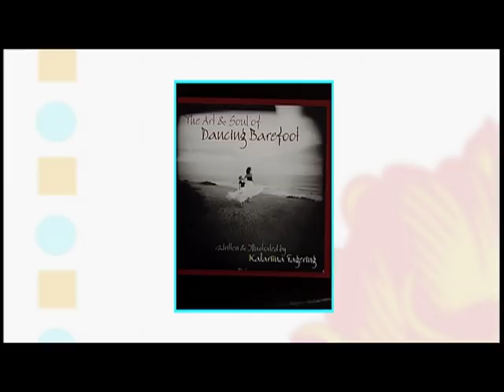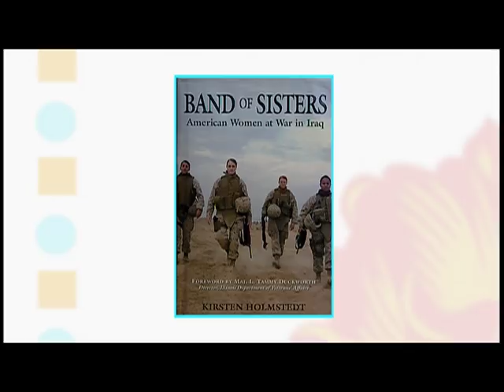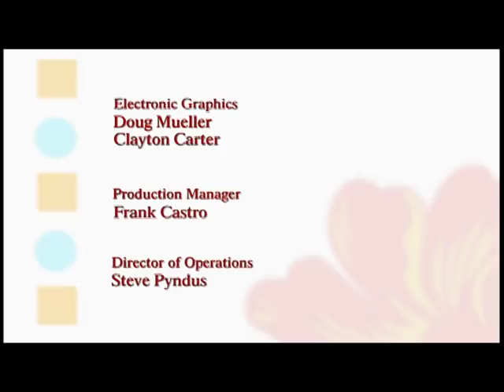"Healing PTSD" on LIVING SMART WITH PATRICIA GRAS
Former US Marine Corps Captain, Katariina Fagering, served in Desert Storm in 1991 and Fallujah, Iraq in 2006. Captain Fagering talks about the WISER program at the Michael E. DeBakey Veterans Hospital in Houston, Texas. The WISER (Women's Inpatient Specialty Evaluation & Recovery) program is designed specifically to help women veterans who are living with PTSD (post-traumatic stress disorder), traumatic brain injury, substance abuse, depression or sexual trauma.

To get help, veterans can speak to their health care provider, go or call the VA Health Benefits Call Center at 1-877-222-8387 to determine eligibility.

Living Smart with Patricia Gras is HoustonPBS production.